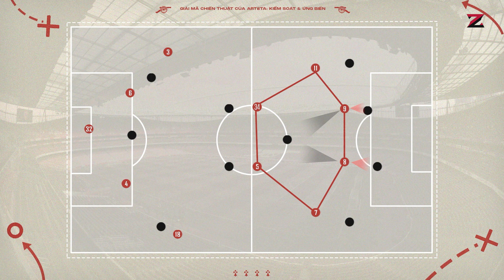GIẢI MÃ CHIẾN THUẬT CỦA ARTETA Ở ARSENAL: KIỂM SOÁT & ỨNG BIẾN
Sau gần 4 năm dẫn dắt Arsenal, Mikel Arteta đã thành công vực Pháo Thủ từ một đội bóng đang chìm trong khủng hoảng hậu thời Unai Emery thành một đội bóng luôn luôn sẵn sàng cạnh tranh đến cùng cho top 4 Premier League với một lối chơi đẹp mắt mà cũng không kém phần khoa học. Sau rất nhiều những kỳ chuyển nhượng để thanh lọc và nâng cấp đội hình, vị chiến lược gia người Tây Ban Nha đã có trong tay những quân bài ưng ý nhất để tối ưu hoá hệ thống chiến thuật của mình. Arsenal mùa giải 2022/23 đang là một đội bóng cực kỳ đáng xem với những chiến thắng cực kỳ thuyết phục liên tiếp. Trong video ngày hôm nay, hãy cùng Modern Football mổ xẻ những điểm đặc sắc trong cách vận hành hệ thống của Arteta nhé!
Phân Tích Viên :  Vu Luu ✌
BLV : Dzug ✌
Editor : magin4 ft. Giang ✌